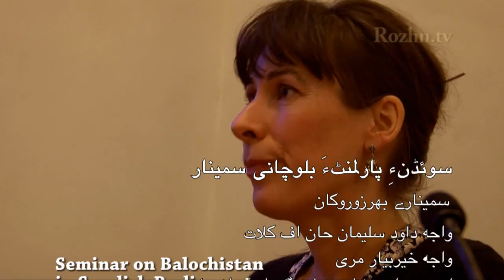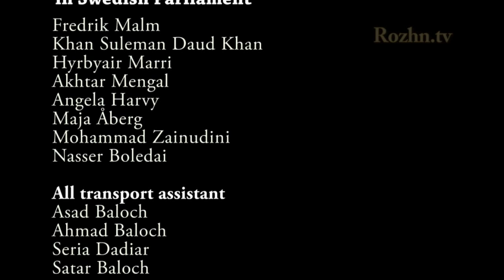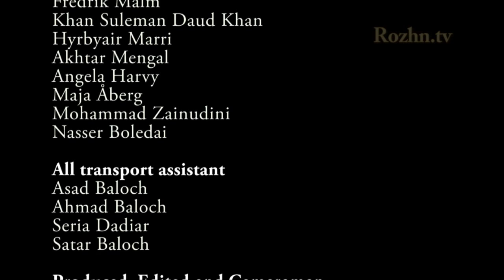Baloch meeting inside Swedish parliament part2 Sardar Akhtar Mengal